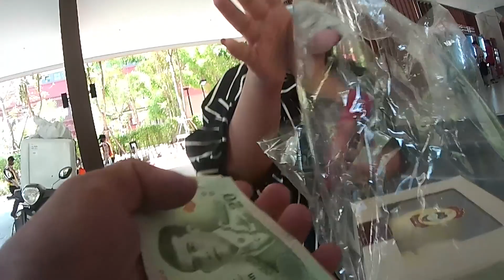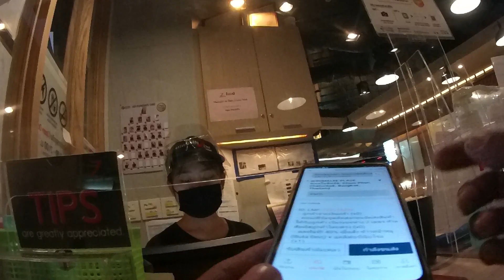5ชั่วโมง663บาท Job On The Road